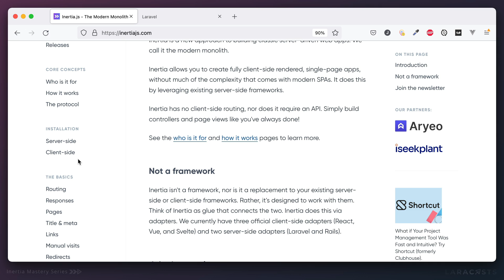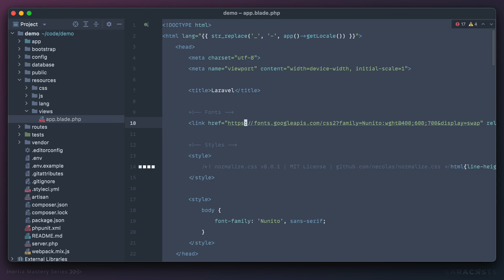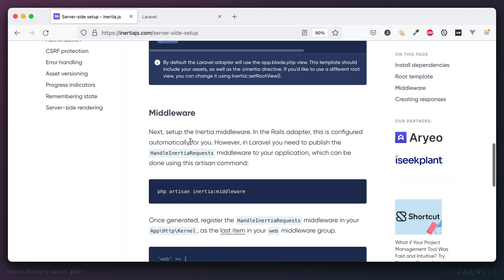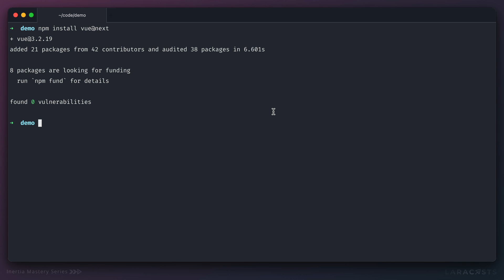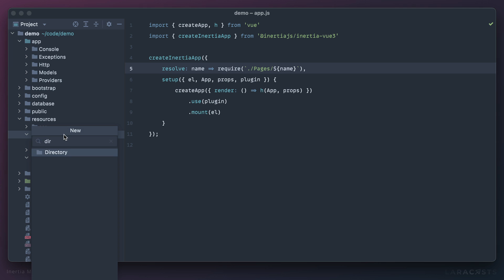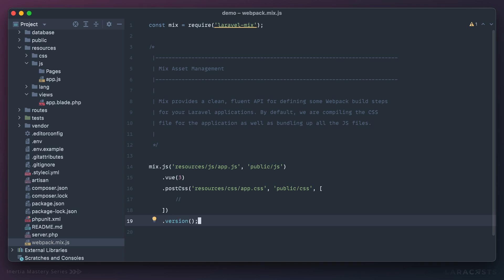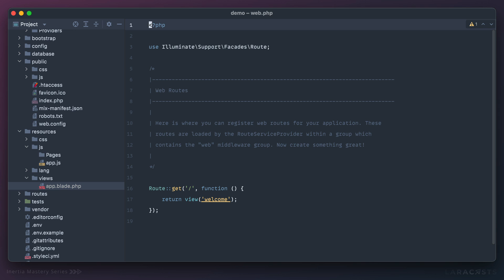Build Modern Laravel Apps Using Inertia.js - Ep 2, Install and Configure Inertia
We're now ready to install and configure Inertia. In this episode, we'll closely following the Inertia docs, as we pull in the server-side and client-side adapters for Laravel and Vue, respectively. We'll next create the initial layout file, and then compile our assets down using Laravel Mix.

Watch this full series, track your progress, and participate in a massive Laravel community at Laracasts.